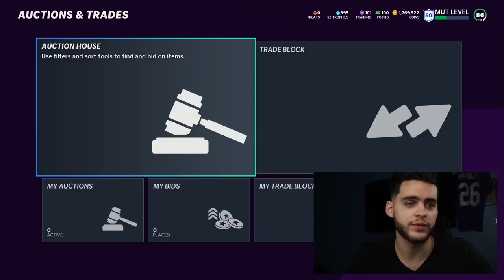MOST FEARED MARKET TALK! IS IT TIME TO SELL EVERYTHING! HOW MF AFFECTED THE MARKET! | MADDEN 21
MOST FEARED MARKET TALK! IS IT TIME TO SELL EVERYTHING! HOW MF AFFECTED THE MARKET! | MADDEN 21u